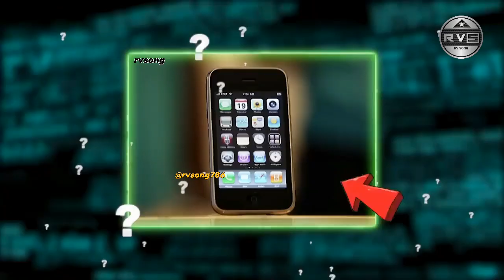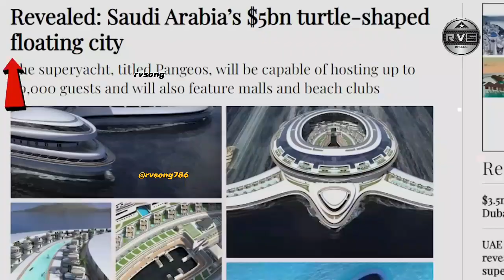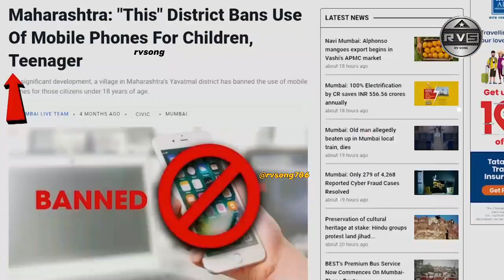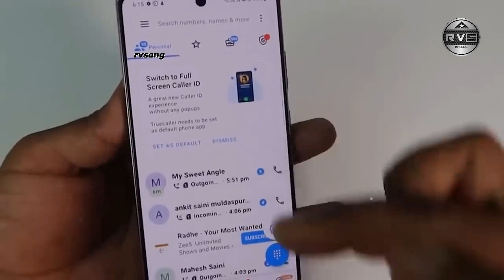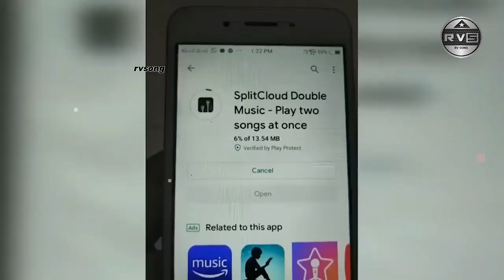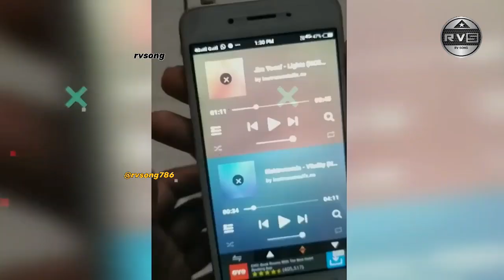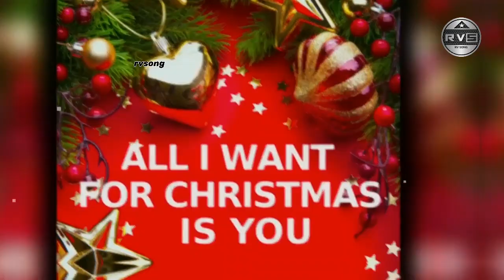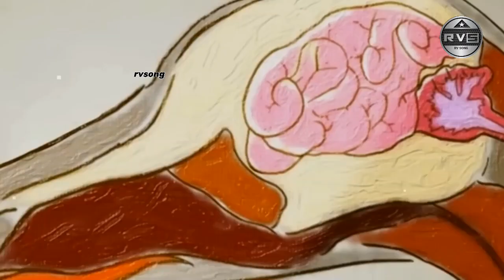दिमाग को हिला देने वाले 20 Most Amazing Facts In Hindi \Random Facts \@amazingfacts585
दिमाग को हिला देने वाले 20 Most Amazing Facts In Hindi \Random Facts \

Aaj ke hum es video me 20 most amazing facts ke bare mein janenge ki ek hi parivar ke 5 sadsya doctor kaise bane hai। aur dog kyo humhare private parts ko kyo sunghate hai।